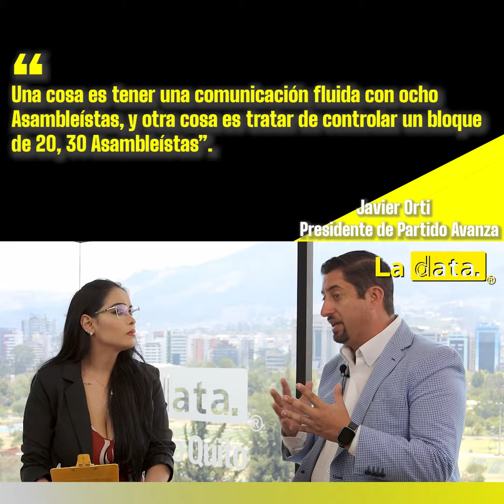TermómetroPolítico🌡️ - Una cosa es tener comunicación y otra cosa es tratar de controlar.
TermómetroPolítico🌡️ - Junto a Javier Orti.